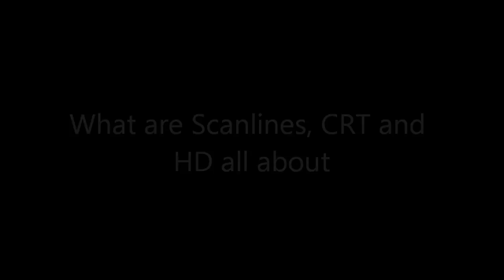What are scanlines, crt and HD all about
The purpose of this video is to compliment my previous scanline video's, explaining a bit more about what a scanline is and why it is produced on CRT's.  Also included is a brief overview of current HD technology, CRT technology as well as why a 480i and 480p image provides the image it does (on a CRT tube).